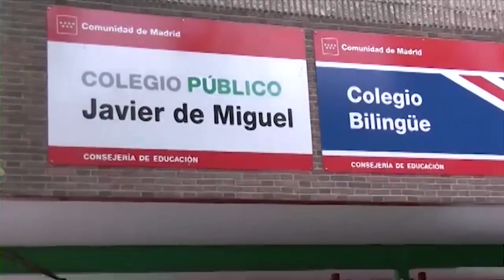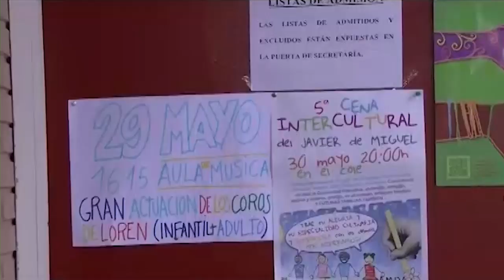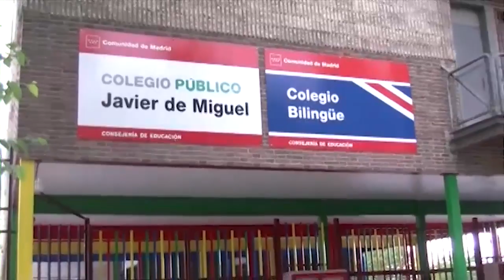Si se puede en el CP Javier de Miguel TPK 20140529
Elena Espinosa y Arturo García Valdivieso del AMPA del Colegio Público Javier de Miguel denuncian como afecta a la enseñanza pública los recortes y el apoyo a la escuela concertada por parte de la Comunidad de Madrid. Su lucha ha conseguido paralizar la supresión de aulas en el colegio.